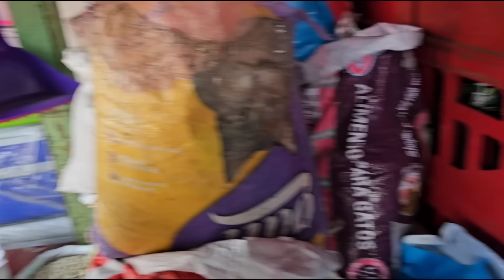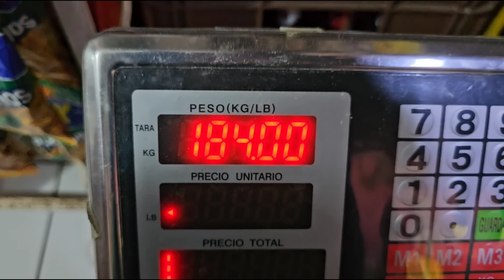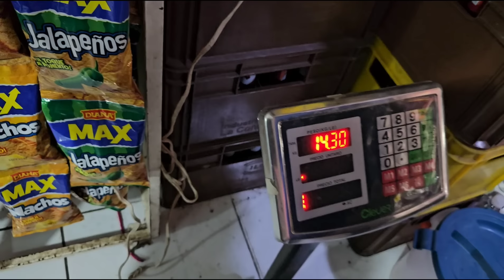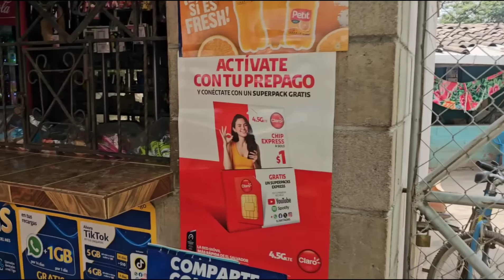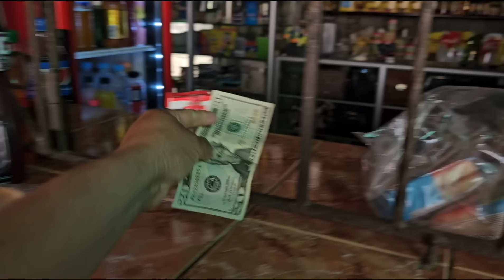Entregando bendicion que mandan al amigo nelson🥰🥰🥰🥰